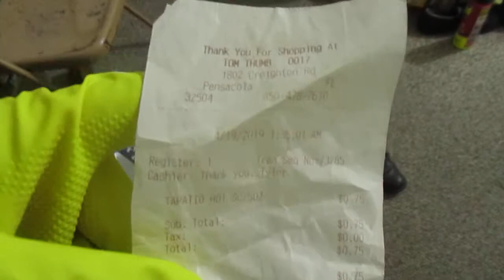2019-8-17, 3:11: From 128 GB PNY Micro-card, DCIM and folder 170, from the last video 170-1039 tracing back to 170-0990 total 36 videos.